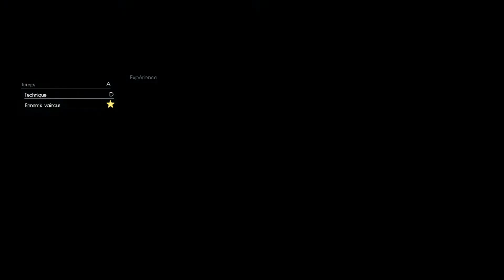FINAL FANTASY XV | Hurloeil Brutal niveau 45 (FF14)